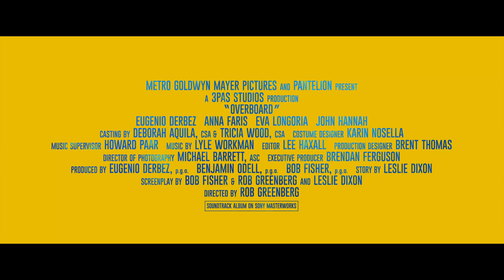Overboard - In Cinemas 22 June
n a splashy new twist, Overboard focuses on “Leonardo” (EUGENIO DERBEZ), a selfish, spoiled, rich playboy from Mexico’s richest family and “Kate” (ANNA FARIS) , a working class single mom of three hired to clean Leonardo’s luxury yacht. After unjustly firing Kate and refusing to pay her, Leonardo falls overboard when partying too hard and wakes up on the Oregon coast with amnesia. Kate shows up at the hospital and, to get payback, convinces Leonardo he is her husband and puts him to work - for the first time in his life. At first miserable and inept, Leonardo slowly settles
in. Eventually he earns the respect of his new “family” and co-workers. But, with Leonardo’s billionaire family hot on their trail and the possibility of his memory returning at any moment, will their new family last or will Leonardo finally put the clues together and leave them for good?